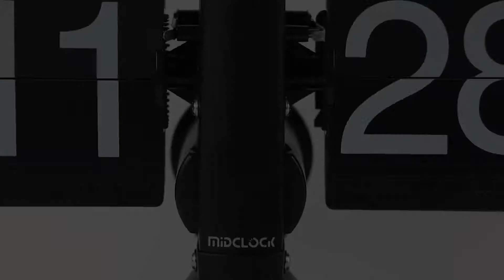Flip Clock by MIDCLOCK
2019 Retro flip clock made by MIDCLOCK.
We get internal codes on this clock.
Comment to get single-use code.